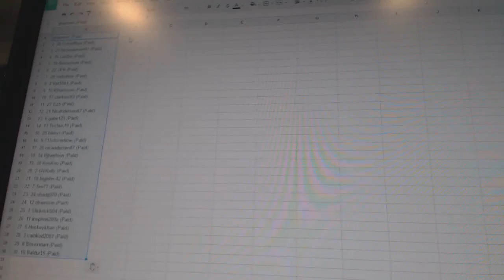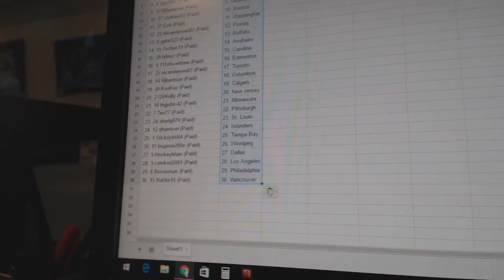C&C #6959 Team Randoms